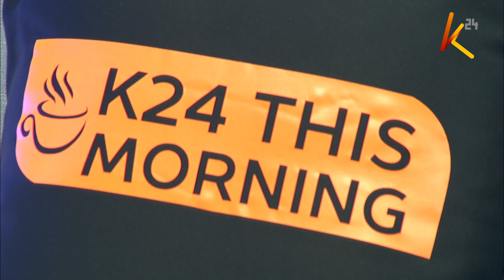Turning your side hustle to a main hustle | K24ThisMorning part 2